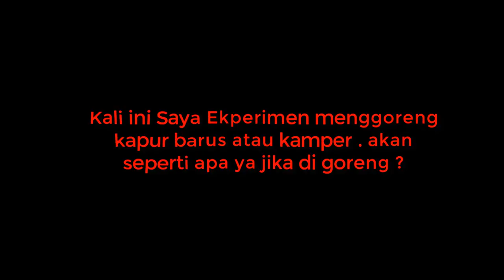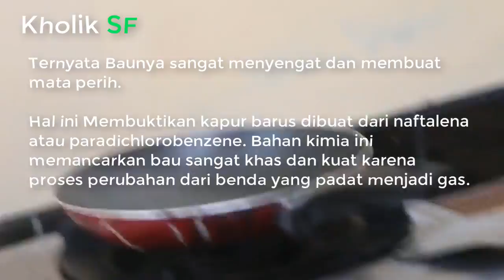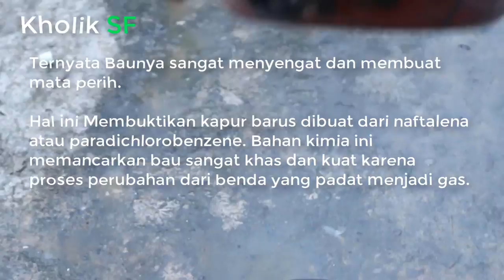EKSPERIMEN reaksi Kapur Barus jika di Goreng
Kapur Barus